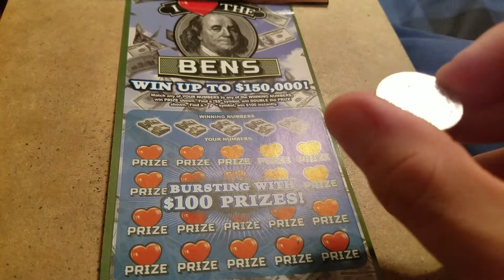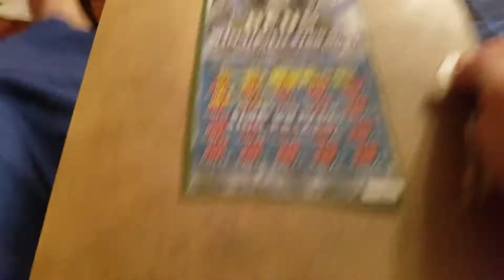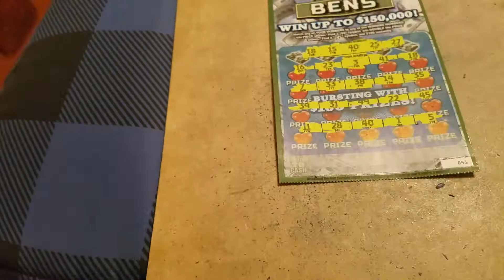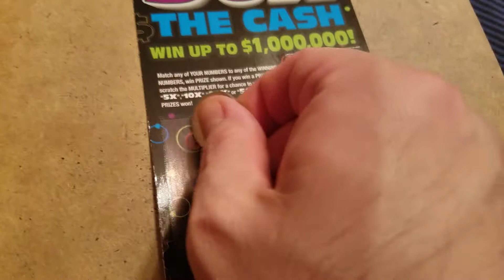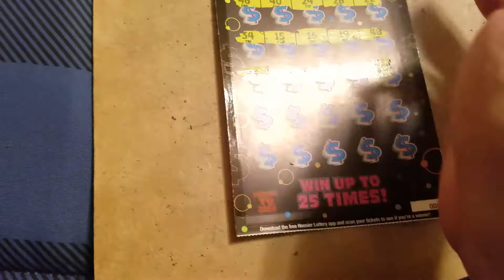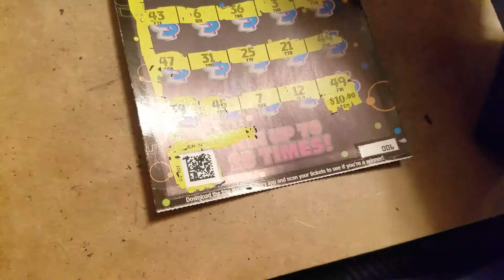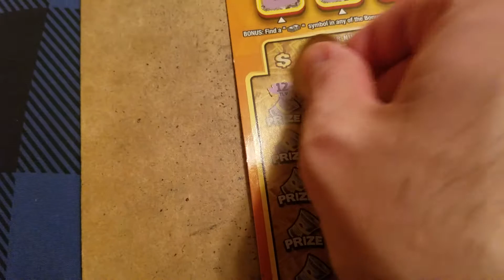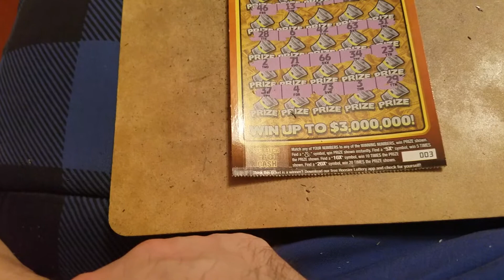Winners on Another Bedtime Scratch hoosier lottery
Three tickets for you again, as I again play before my bedtime. Have a great weekend!